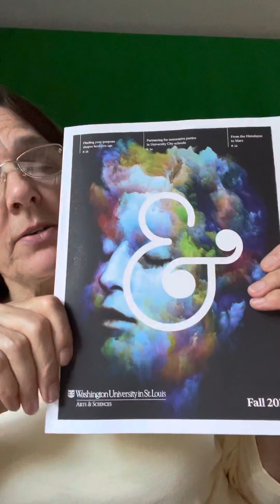Purpose and Restorative Justice